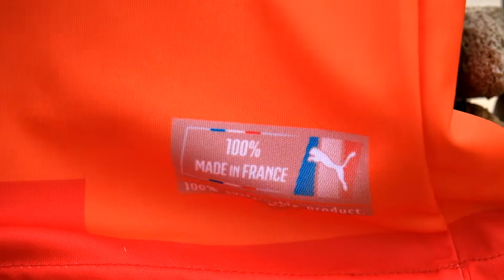Inspiré du passé pour écrire le futur !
🛡 Notre blason a une histoire.
🏰 Notre région a des couleurs qui nous rassemblent !
❤️💛 Le Caen Handball vous dévoile sa nouvelle identité de marque !